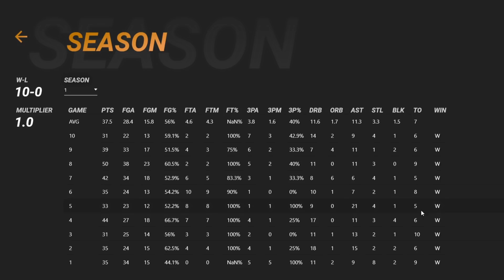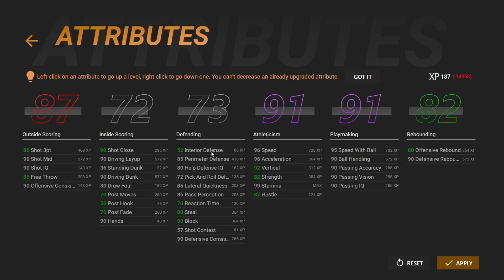Can Westbrook Get His First Ring? NBA 2K22 Russell Westbrook My Career Revival Ep. 10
Russell Westbrook is on the verge of getting his first NBA championship... can he get the job done?

Just a dude who enjoys playing 2K. Favorite NBA team is the Oklahoma City Thunder. Biggest Luka fan out there however.